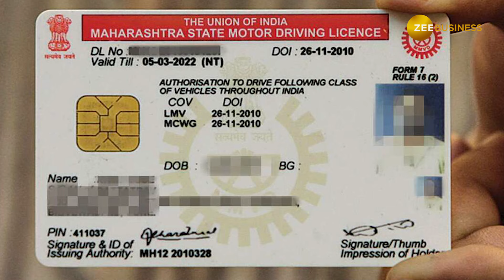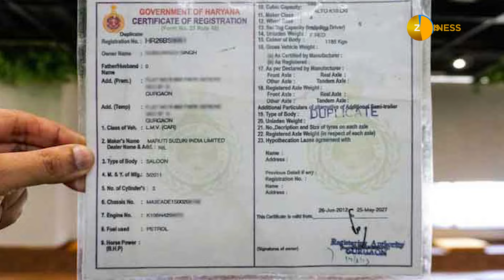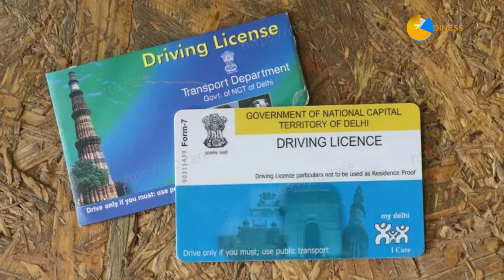Driving License New Rules: Driving License बनवाने से लेकर सड़कों पर गाड़ी चलने तक, क्या हुए नए बदलाव?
Driving License New Rules: मई का महीना अपने आखिरी पड़ाव पर है और जून की शुरुआत होने ही वाली है. ऐसे में जून का महीना अपने साथ क्या कुछ बदलाव लेकर आएगा, आइये आपको बताए...सबसे पहला बदलाव ड्राइविंग लाइसेंस से related है .इसमें कुछ खास नियमों को शामिल किया गया हैं. ये नियम 1 जून 2024 से लागू होने वाले हैं. हालांकि पायलट प्रोजेक्ट के तौर पर ये नियम कुछ-कुछ जगहों पर पहले से लागू थे लेकिन अब ये नियम पूरे देश में लागू होने वाले हैं.